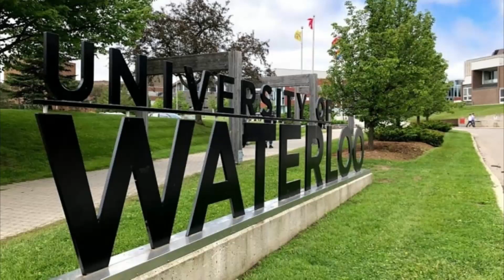Top 10 Universities in Ontario 2020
In this video, we take a look at the top 10 universities in ontario in 2020. These are based on the canadian university rankings in 2020.

The rankings in this video are based on the QS World University Rankings 2020. Rankings are based on a methodology which accesses every university in Canada on its academic and employer reputations, research impact and more.

List of all Universities in Ontario

Algoma University
Brescia University College
Brock University
Carleton University
Huron University College
King’s University College
Lakehead University
Laurentian University
McMaster University
Nipissing University
OCAD University
Ontario Tech University
Queen’s University
Redeemer University College
Royal Military College of Canada
Ryerson University
St. Jerome’s University
Trent University
University of St. Michael’s College
University of Sudbury
University of Toronto
University of Trinity College
Victoria University
Western University
Wilfrid Laurier University
York University